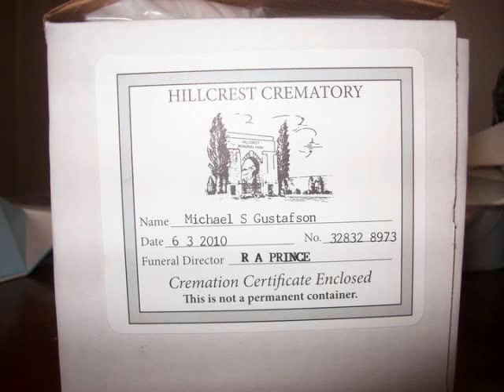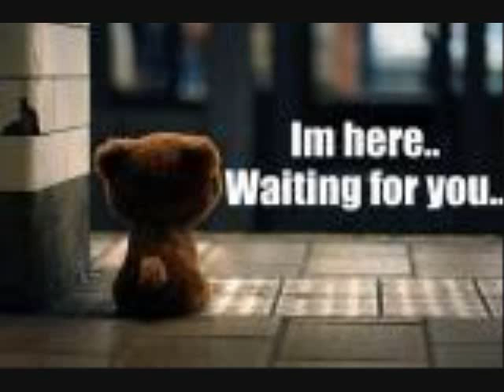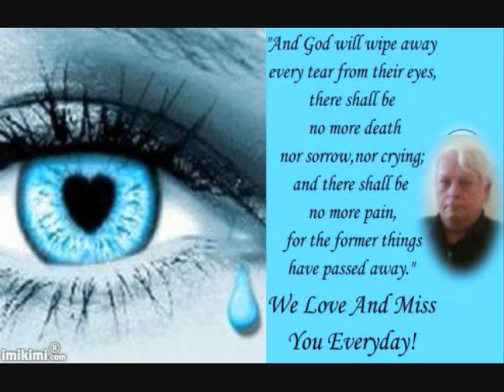michael stanley gustafson.wmv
I think about you everyday Mike & I love & miss you with ALL MY HEART !! RIP my dear brother ~ I'll never let go !